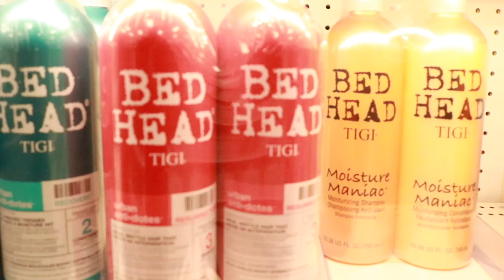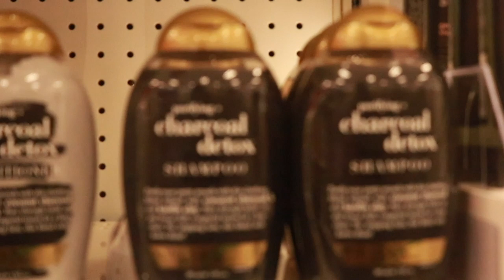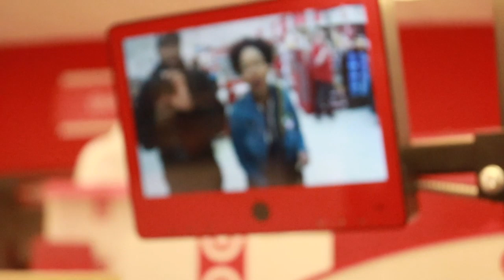TARGET ADVENTURES W/ MY GIRLFRIEND